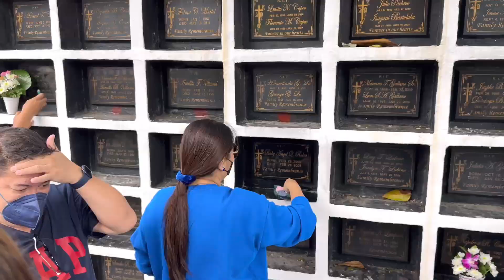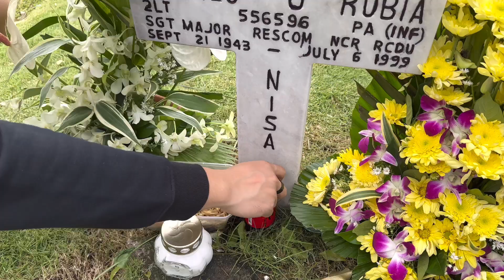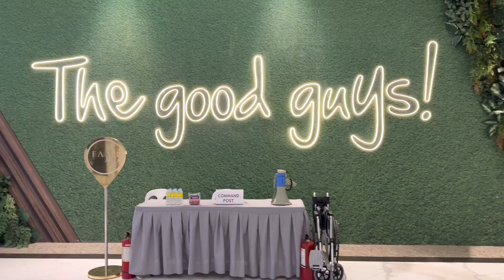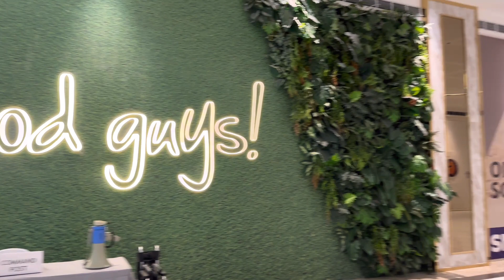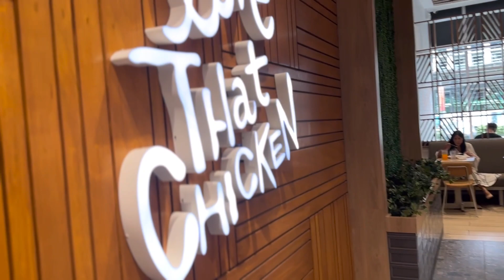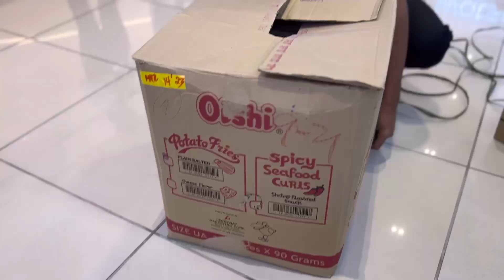Undas 2022 | Fame Mall | Lunch at Popeyes | Rubia Family